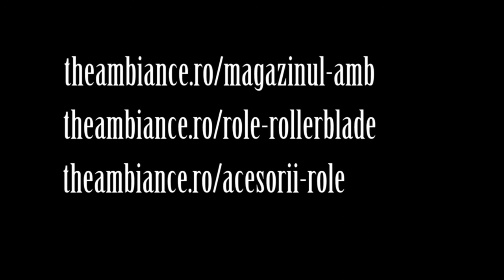Gaciu Daniel AMB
Magazinul AMB!
Bucuresti - mai 2012
camera si montaj - Sebastian Andrei!